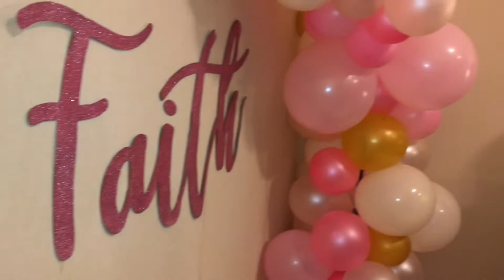FAITH @ 1 | MY 1st MUSICAL BIRTHDAY | August 10, 2019 | CHRISTIAN CELEBRATION | MY VLOG #03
Credits:

One Spot Mobile Videography.
Imovie Applications.
Iphone 7s.

LOCATION:

LOTUS HOTEL , DIERA.

This video is intended for personal use and entertainment only.